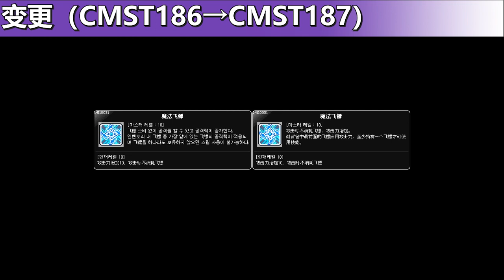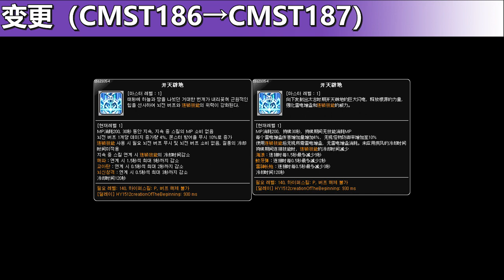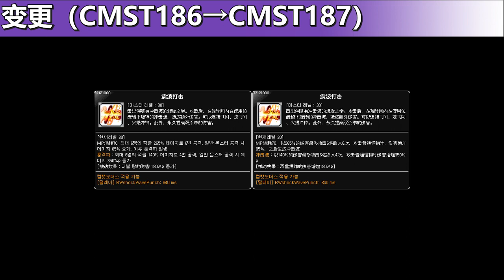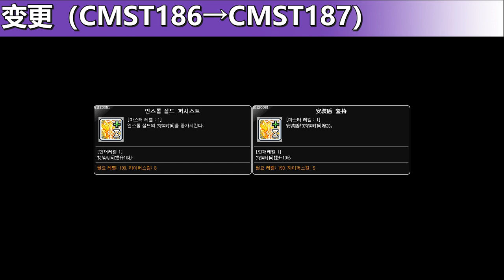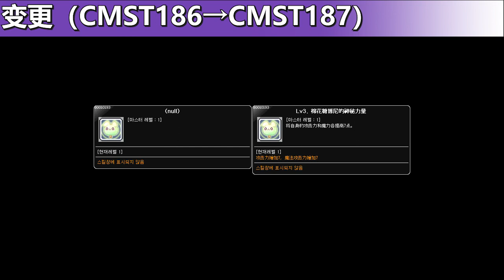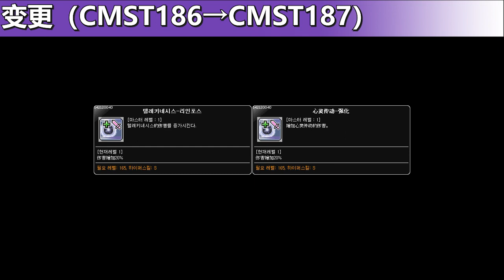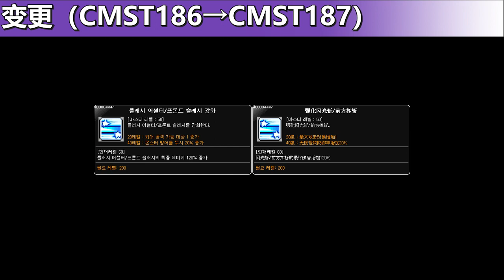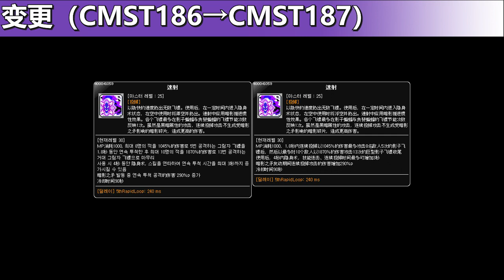[CMST187] Skill Change Preview (T186→T187)